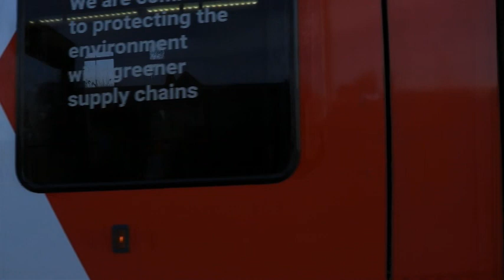Sheffield's biggest Cathedral, Filmed on the Canon 80D.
Hi Guy's in today's video I take you to Sheffield's Cathedral, This Cathedral is absolutely stunning and it's the first time I have ever been in here, and wish I had been in long before. I couldn't get the drone up as this was in a no-fly zone and I would have had to get permission from the council to be able to fly. Besides, it was way too windy.

Sheffield Cathedral
From Wikipedia, the free encyclopedia
Sheffield Cathedral
Cathedral Church of St Peter and St Paul
Sheffield Cath SS P&P.jpg
Sheffield Cathedral is located in SheffieldSheffield CathedralSheffield Cathedral
Location within Sheffield
Coordinates: 53°22′59″N 1°28′10″W
Location Sheffield, South Yorkshire
Country England
Denomination Church of England
Architecture
Architect(s) Flockton & Gibbs (1870s)
Charles Nicholson (1936–48)
George Pace and Ansell & Bailey (1960–66)
Style Gothic, Modernist
Years built c. 1200–1966
Specifications
Height 49 metres (161 ft) to the tip of the spire
Administration
Diocese Sheffield (since 1914)
Province York
Clergy
Dean Abi Thompson
Precentor Geoffrey Harbord (interim)
Canon(s) 2 vacancies
Canon Missioner Keith Farrow (Vice-Dean)
Laity
Organist(s) Ian Seddon
The Cathedral Church of St Peter and St Paul, Sheffield, more commonly known as Sheffield Cathedral, is the cathedral church for the Church of England diocese of Sheffield, England. Originally a parish church, it was elevated to cathedral status when the diocese was created in 1914. Sheffield Cathedral is one of five Grade I listed buildings in the city, along with the Town Hall, Abbeydale Industrial Hamlet, and the parish churches at Ecclesfield and Bradfield.

The cathedral is located on Church Street in the city centre, close to the head of Fargate. Construction of the earliest section of the cathedral dates back to c. 1200, with the newest construction completed in 1966; the building is an unusual mixture of medieval and modern architecture. Cathedral tram stop, located outside the front churchyard, opened in 1994 and is today served by all four lines of the Sheffield Supertram network. Most recently, the cathedral underwent an interior and exterior refurbishment in 2013–2014.

Sheffield Cathedral was damaged in a fire on 14 May 2020, an investigation into which is ongoing; a 40-year-old woman has been arrested and charged with arson. The fire destroyed a portion of the cathedral used by a homeless charity.[1] A previous fire caused damage to the cathedral belltower in 1979.
History

The Shrewsbury Chapel
The site of the cathedral has a long history of Christian use. The shaft of the 9th-century Sheffield Cross, believed to have formerly been sited here, is now held by the British Museum.[2] It is probable that Sheffield's parish church, a satellite of Worksop Priory, was constructed here in the 12th century by William de Lovetot at the opposite end of the town to Sheffield Castle. This established the area of the parish of Sheffield, unchanged until the 19th century. This church was burnt down in 1266[3] during the Second Barons' War against King Henry III.

Another parish church was completed in 1280, but this church was mostly demolished and rebuilt about 1430 on a cruciform floor plan. The Shrewsbury Chapel was added in the next century, and a vestry chapel (now the Chapel of Saint Katherine) was added in 1777. The north and south walls of the nave were rebuilt in 1790–93 and a major restoration by Flockton & Gibbs, which included the addition of new north and south transepts, was completed in 1880. The church was originally dedicated to Saint Peter, but from some time after the reformation into the 19th century it was dedicated to Holy Trinity;[4] it has since been dedicated to both Saint Peter and Saint Paul.